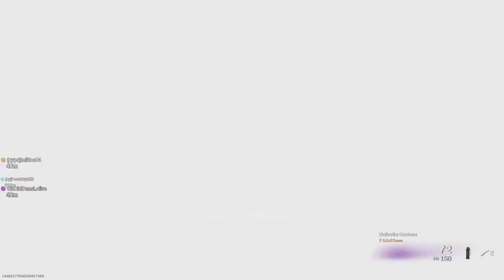Rebirth island Warzone high kill funny!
Warzone Fifa22